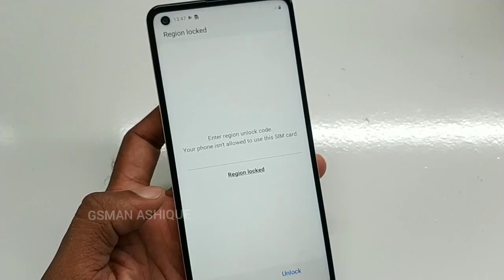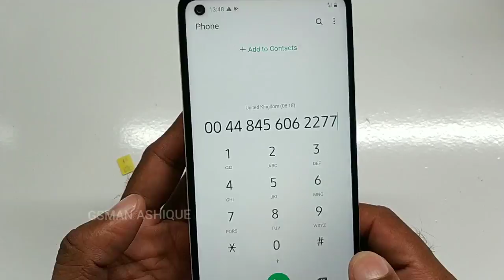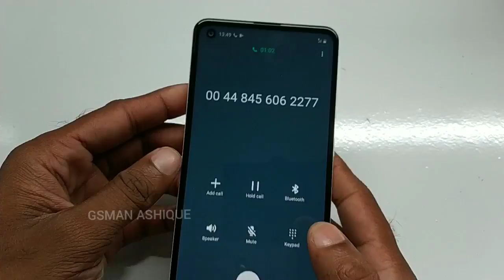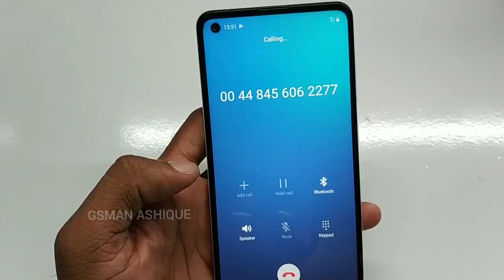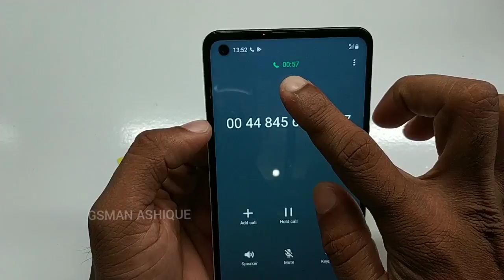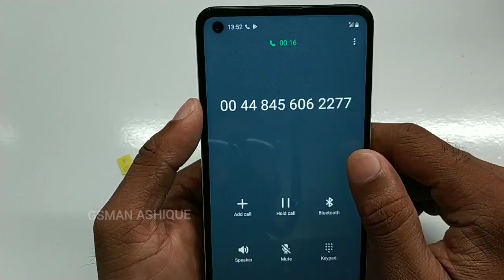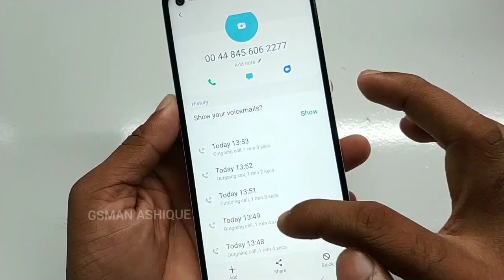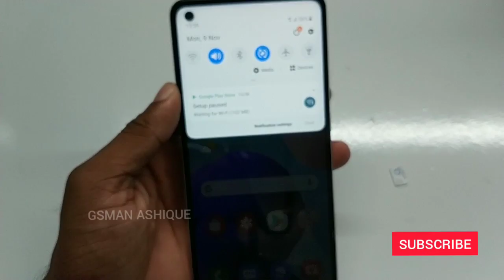Samsung galaxy A21s (SM-A217F) Country Lock or SIM Lock Unlock | GSMAN ASHIQUE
Samsung galaxy A21S Network Lock Unlock